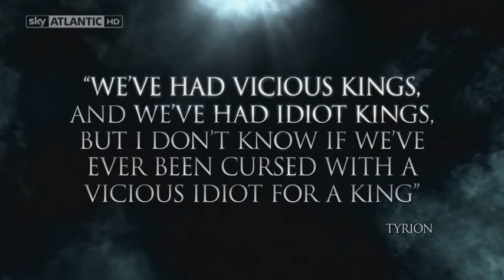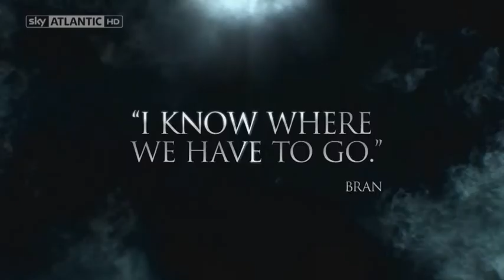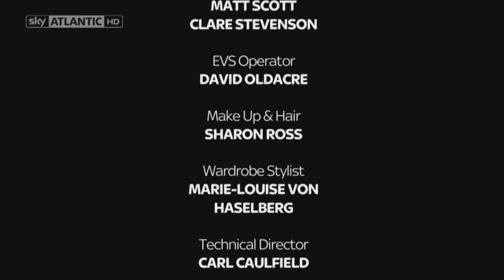Thronecast Series 4 Episode 2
Spoiler alert! Don't watch this episode of Thronecast until you've seen Season 4 Episode 2 of Game of Thrones. You have been warned...

Join Rachel and Jamie as they discuss the latest incredible episode of Game of Thrones. Can they solve the biggest mystery in the seven kingdoms?